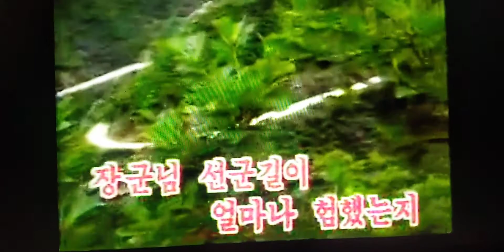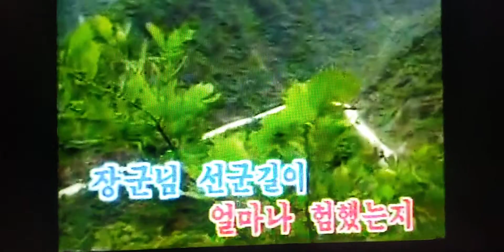철령 아리랑 鉄嶺アリラン 조선민요 Ｃｏｖｅｒ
조선민요